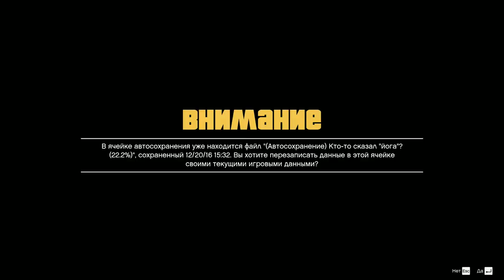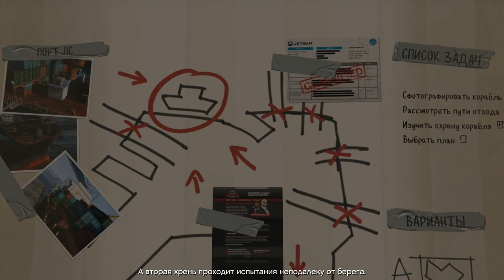GTA-V (Прохождение -19)